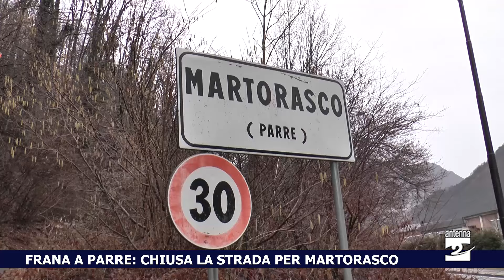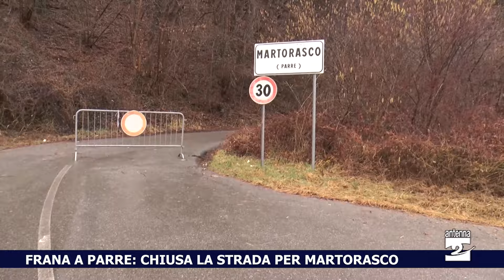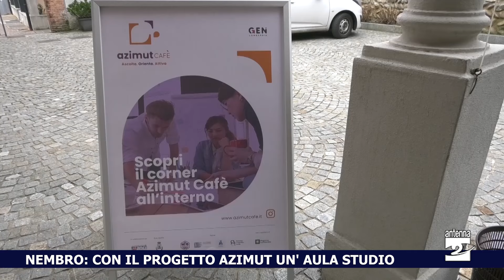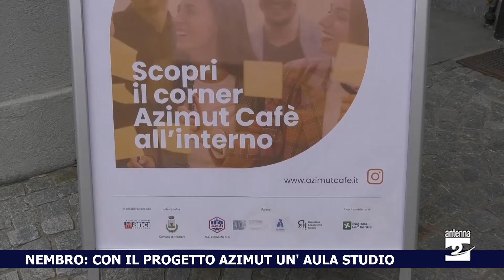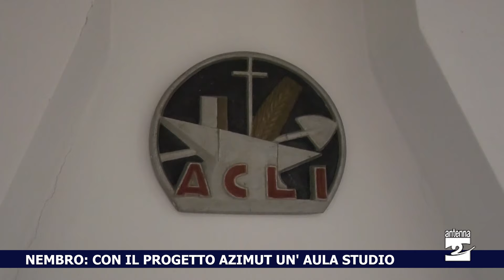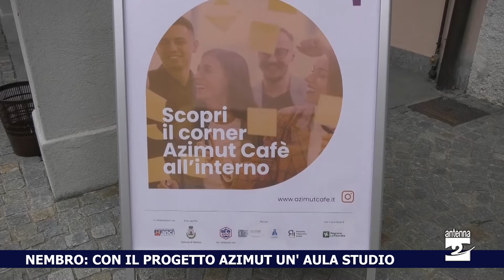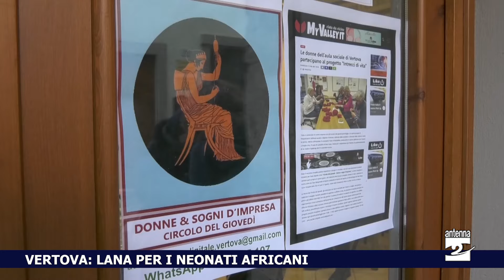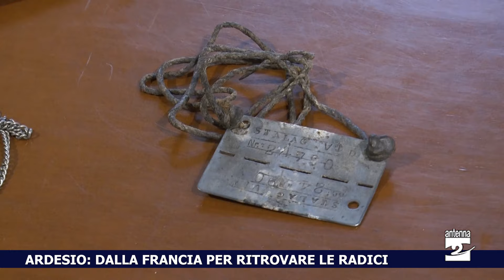Antenna 2 Tg 10 02 2024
Le notizie:
Parre. Una frana costringe a chiudere la strada per Martorasco. La frazione, dove abita una quindicina di persone, si può raggiungere solo a piedi, in attesa che vengano effettuati i lavori per la messa in sicurezza.
Maltempo. Sulle Orobie bergamasche permane l’allerta arancione per rischio idrogeologico.
Bancari. A Bergamo ok dei lavoratori all’ipotesi di accordo per il nuovo contratto nazionale.
Rogno. Una serata dedicata a borse di studio e benemerenze. Oltre 60 tra bambini e ragazzi si sono visti riconoscere l’impegno a scuola; premi anche per sportivi e associazioni.
Nembro. Prosegue il progetto Azimut dedicato ai giovani. Il bar Acli prende vita grazie all'aula studio.
L’11 febbraio la Giornata europea del Numero unico di emergenza 112. Nel 2023 in Lombardia le Centrali di risposta hanno gestito oltre 5 milioni e mezzo di chiamate.
Vertova. Le signore del "Circolo del giovedì" impegnate per un nuovo progetto di solidarietà. Lavori con la lana per i bambini prematuri della città di Gulu, in Uganda. L’iniziativa si può sostenere donando gomitoli.
Ardesio. Dalla Francia per ritrovare le proprie radici: nipote di emigranti in paese.